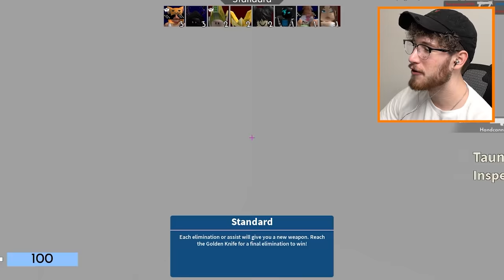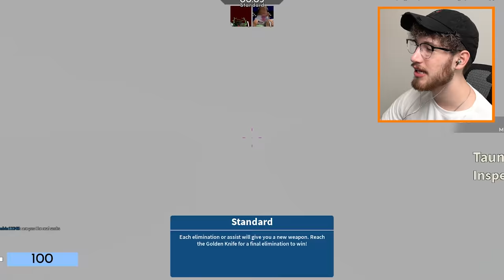Playing Roblox Arsenal until we lose (never ends)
Roblox UGC Merch Playing Roblox Arsenal until I lose